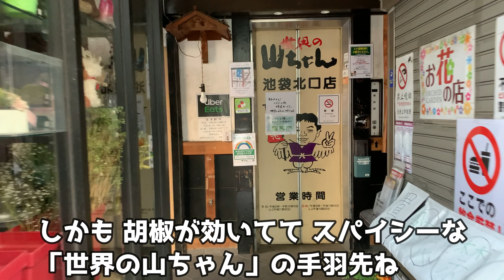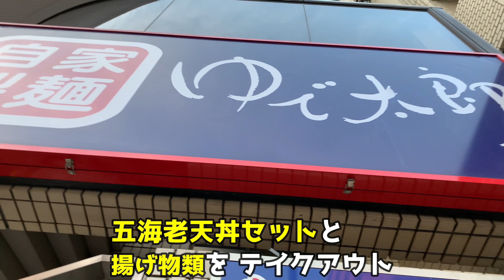【家飲み居酒屋11】DISCO居酒屋復活か？！「豊田屋」「ゆで太郎」のテイクアウト＆「世界の山ちゃん」ウーバー宅配で家飲み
今回は刺身盛り合わせ、揚げ物、やきとん、手羽先、等の居酒屋料理をテイクアウト＆ウーバーイーツ宅配で「居酒屋気分」の家飲みでした。DISCO居酒屋も復活？！

◆【Tシャツ】うめかっちャんねるTシャツ&ニキータ4Tシャツはこちら

◆挿入BGM
DOVA-SYNDOROME様より「Shooting Star」「ミッドナイトジャズ」「Let's Roll」
他、YouTubeオーディオライブラリーから使用させてもらってます。